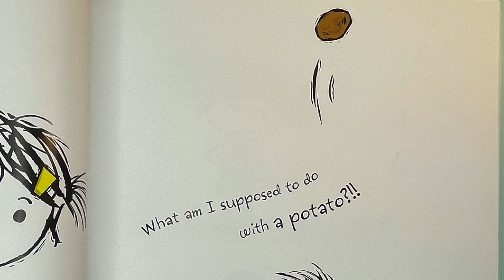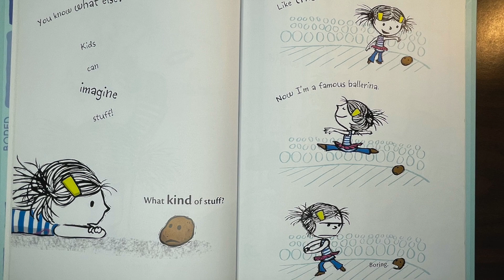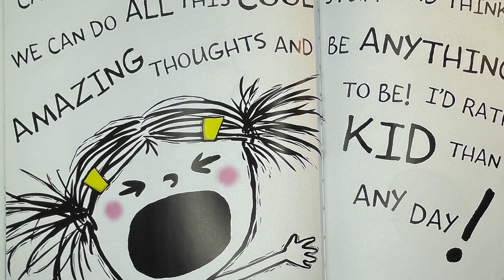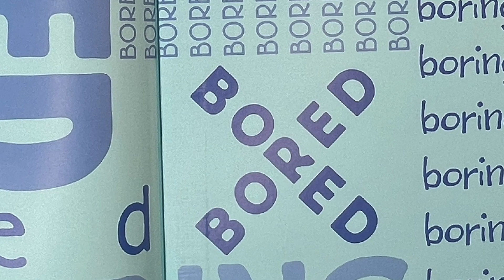Storytime with Aryah - ''I'm Bored''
Listen to this fun read aloud about a girl, a potato, and boredom (And a brief appearance from a flamingo)! "I'm Bored" by Michael Black, illustrated by Debbie Ohi.